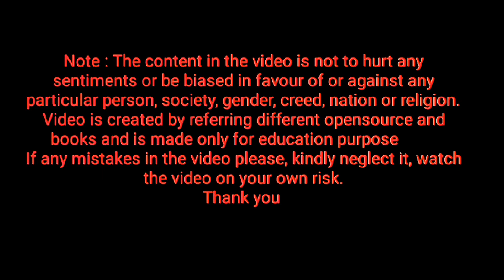spelling of bot ⭐ Homework ⭐ keep repeating letter bot, how to pronounce letter bot ⭐ learn English⭐